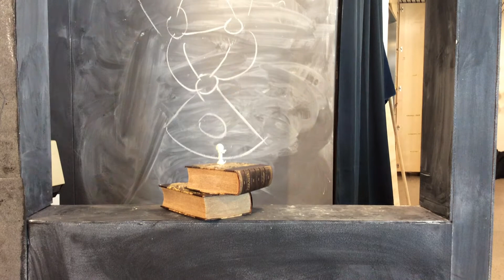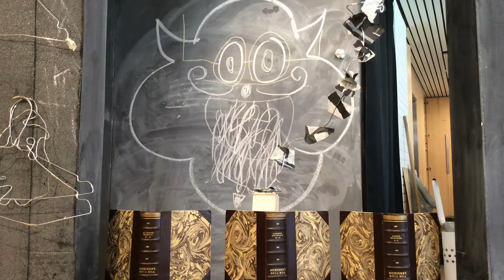My Stop Motion Movie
Frejlev skole 7. Kl. Stop motion animation lavet i forbindelse med William Kentridge udstillingen på Kunsten MOMA.